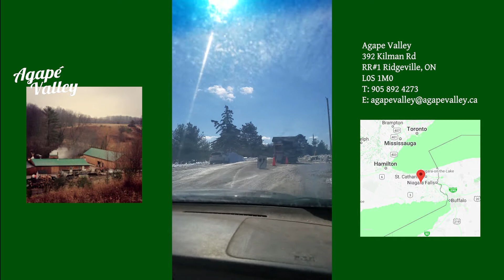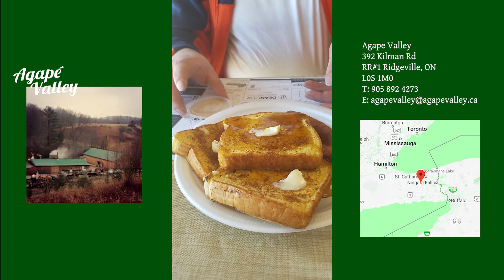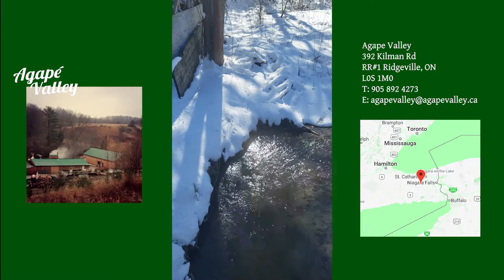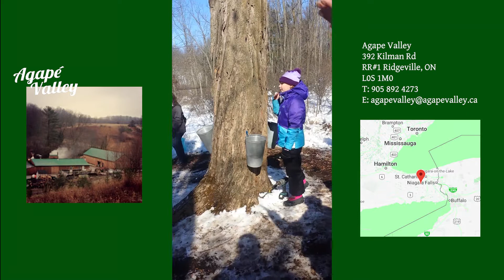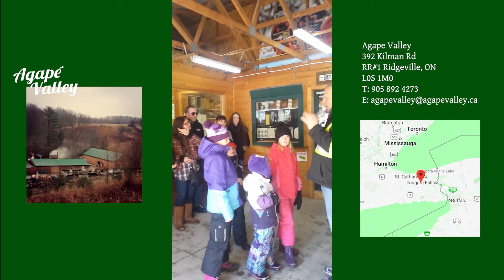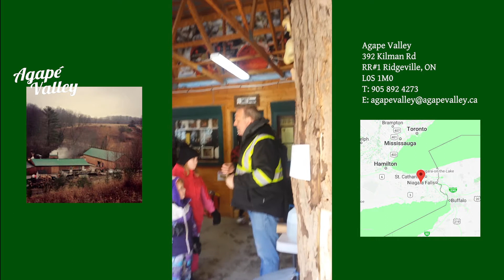To the Sugar bush! - Agape Valley Sugar Maple Retreat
For those of you who follow our little group of vloggers, this videos is for you ;)

This is an recent visit to our local sugar bush with my brother ( aka that mountain man looking guy in the film)

This video was filmed on an Samsung Galaxy S7 (not of the explosive variety)

Check us out on Instagram accounts

Channel - @sarafynaandthenerd
Sarafyna - @sarafyna2010
Sir Burg - @sir_burg

Bike Life is My Life Apparel store

Looking for templates, audio tracks or other images? Look to the developers below utilized in today's video.
(Envato Markets audiojungle)
 - BlueFoxMusic
 - PetRUality

(Envato Markets videohive)
- xFxDesigns
- ManuelDuarte

(stocksunlimited)
- Stock Vector Art

- Codeman38, aka xxxviii designs

- Andrew McCluskey